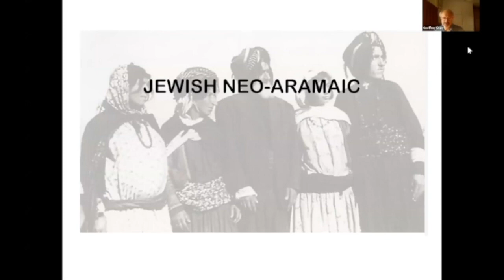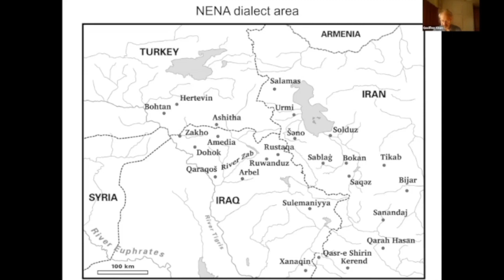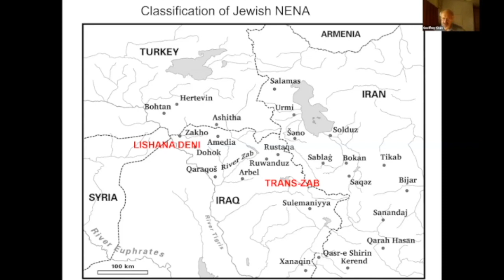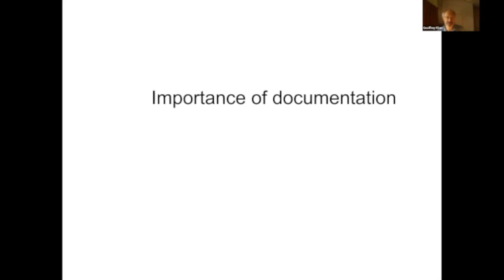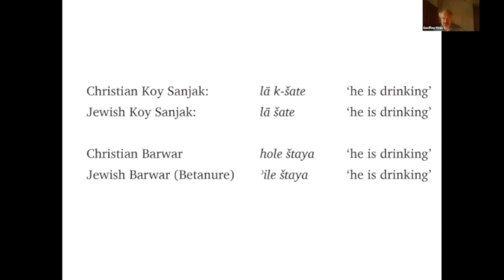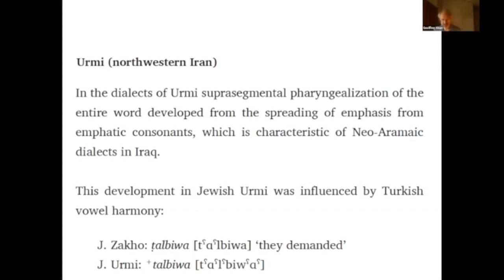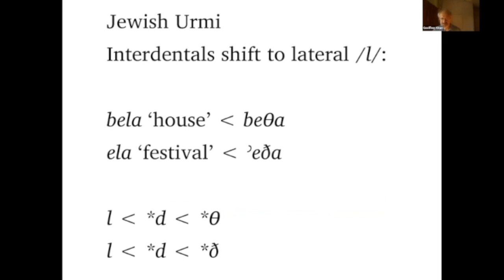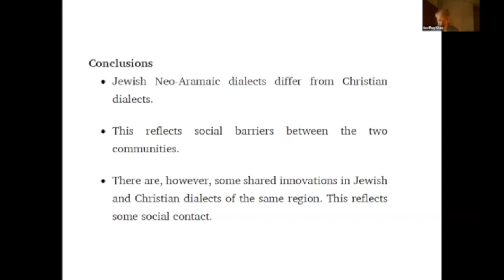Jewish Languages Online Course - Jewish Neo-Aramaic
Aramaic was the lingua franca of the Achaemenid Empire in 550 BC and has survived to the modern day through spoken vernaculars now known as Neo-Aramaic. These are separated into four groups: Central Neo-Aramaic, Neo-Mandic, Western-Neo Aramaic, and North-Eastern Neo-Aramaic (NENA). In this lecture, Dr. Geoffrey Khan from the University of Cambridge explains the classification, features, and sociocultural context of the Jewish NENA dialects focussing on their distinctiveness from the neighboring Christian dialects.

This class was part of a 2023 joint course between JewishLive's UnYeshiva and the HUC-JIR Jewish Language Project. To learn more, see the Jewish Neo-Aramaic